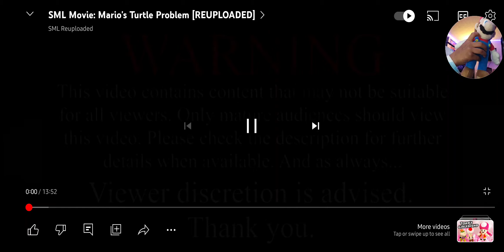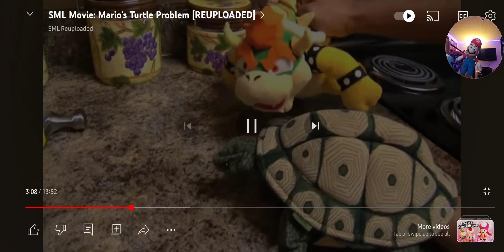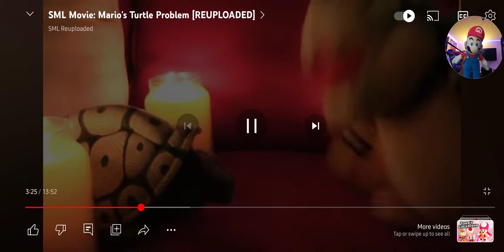Mario Reacts To Mario's Turtle Problem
original vid by SML Reupload